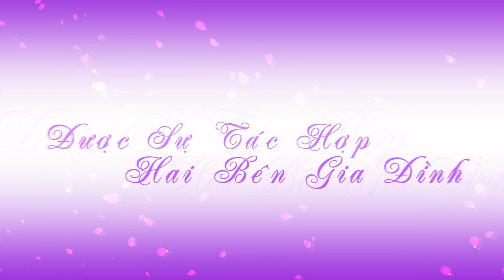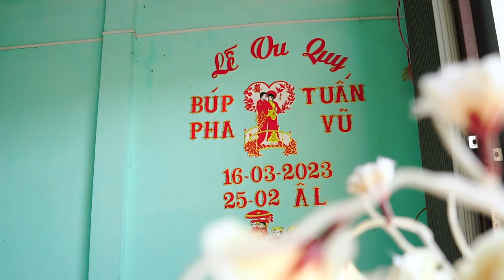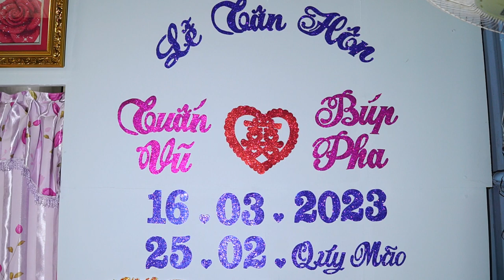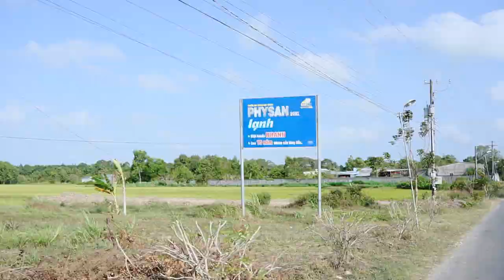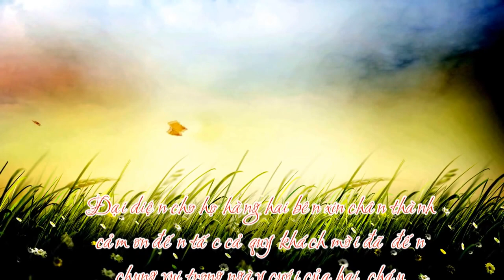TUẤN VŨ & BÚP PHA WEDDING CLIP FULL HD 2023